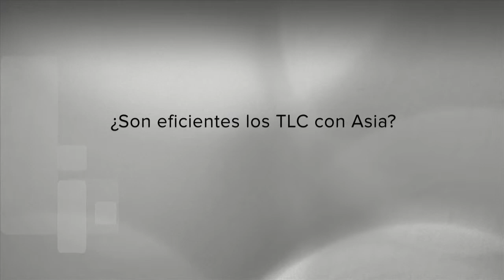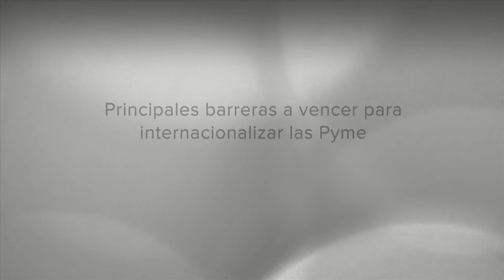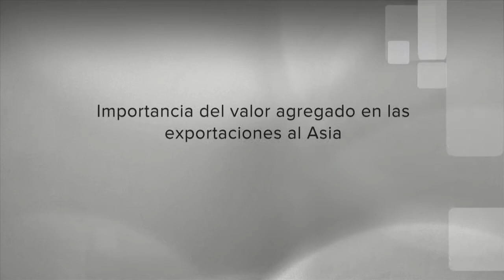Seminario "Pymes con mirada global"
Emprendedores chilenos que actualmente se encuentran exportando productos y servicios a los países de la Alianza del Pacífico y al Asia, se dieron cita en la Sociedad de Fomento Fabril (Sofofa) para el seminario "Pymes con mirada global" con el fin de compartir experiencias e incentivar a otros emprendedores a incursionar en las exportaciones. Más detalles del encuentro a continuación. Más detalles en el Portal Asia Pacífico

Contenidos

- 00:19. Víctor Vargas, Urbano Design
- 03:05. Carlos Amin, Coesam
- 03:54. Tomás Campero, Ministerio de Economía